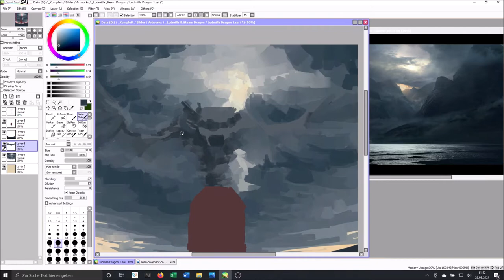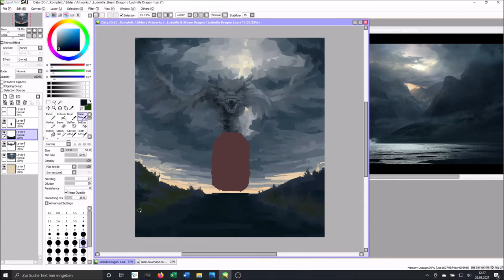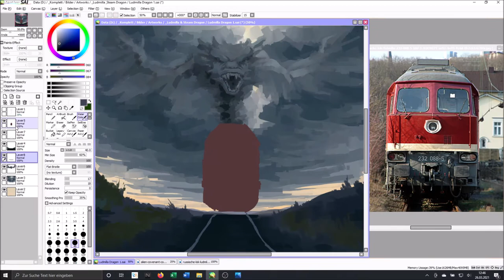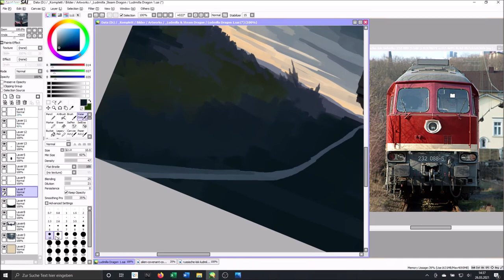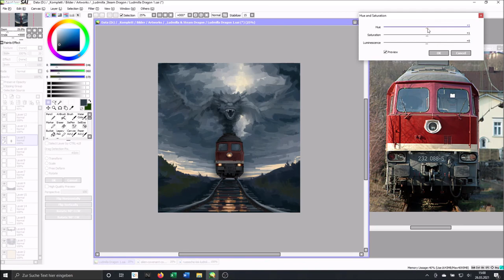Ludmilla's Dragon | Speedpaint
Used Program:
PaintTool SAI (on PC)

Time needed: ca. 2,5 hours, video is in 32x speed

Song:
Paul Kalkbrenner - Speak Up